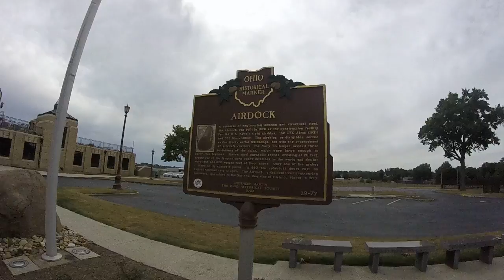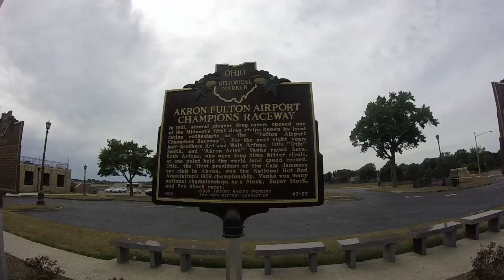Columbus Memorial Park at Theken Terminal